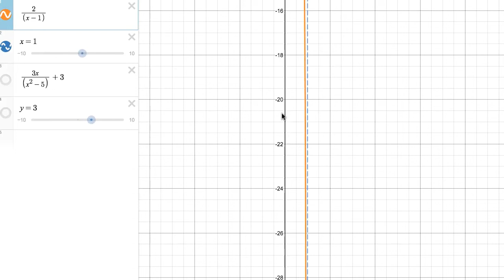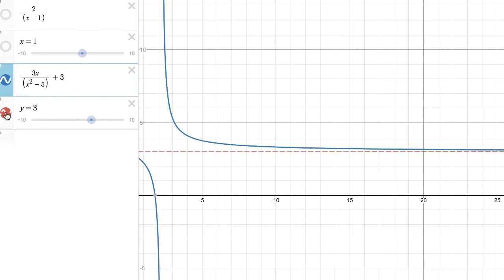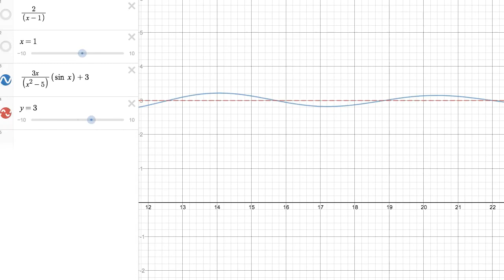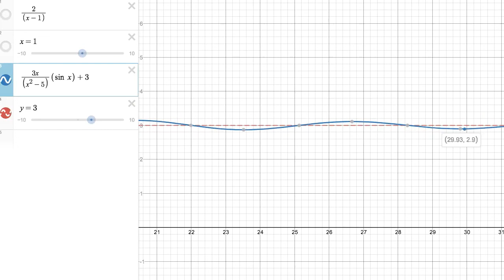Limites infinitos e assíntotas - Khan Academy em português (11.º ano)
Vídeo original: Infinite limits and asymptotes